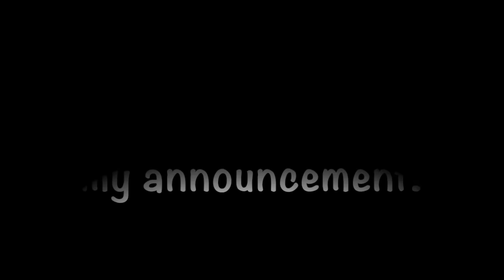Announcement and Quick Life Update!